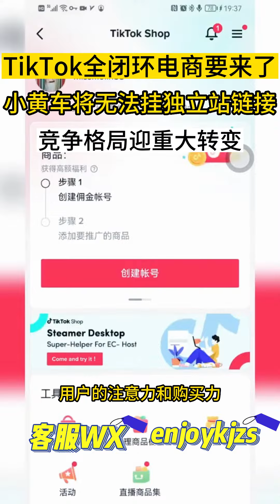TikTok全闭环电商要来了！小黄车将无法挂独立站链接，竞争格局迎重大转变